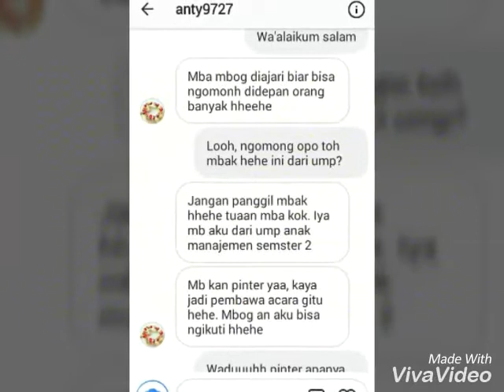"How To Be A Good Public Speaker" by Latifah FN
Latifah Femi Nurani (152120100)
A Fifth Semester Student of Muhammadiyah University of Purworejo
The Listening Accademic Purpose's Task
The Lecturer is Mr. Abdul Ngafif, M.Pd.B.I.